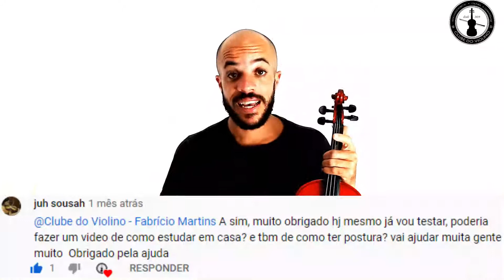COMO MELHORAR A POSTURA - Aula de violino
(Vagas limitadas)
🎈Siga no Instagram Oficial ↴

Neste vídeo eu vou te contar como melhorar sua postura pra tocar violino, e pode ter certeza que isso muda TUDO !!

  Postura para tocar violino é uma coisa muito importante para que consigamos tocar com um som bonito e até afinado.. tudo isso não conseguimos fazer se a nossa postura não estiver legal! Por isso aproveite ao máximo esse vídeo e qualquer dúvida deixe aí nos comentários 😉✨

Sobre o professor Fabrício Martins:
Fabrício Martins F. dos Santos foi introduzido na música ainda criança, quando começou em aulas de bateria na igreja, aos 7 anos. Na adolescência, fez classes de violão no projeto social Jardim do Éden, com o professor Éden Fernandes, e tocou em bandas com amigos de escola. Ainda jovem, viajou pela Bolívia, Peru e Equador trabalhando com música, tocando em restaurantes e bares por onde passava, e mais tarde se apaixonou pelo violino.

Em 2016, iniciou classes de violino com o professor Sérgio Gabriel, com quem estudou até meado do ano de 2019.

Em 2018, estudou percepção e harmonia básica com o prof. Diego Feliciano. Também em 2018, participou do XXIX Festival Internacional de Música Colonial Brasileira e Música Antiga em Juiz de Fora (MG).

Entre 2018/2019 Fez parte do corpo de músicos principais do Grupo Musical Amadeus como violinista e percussionista, grupo este especializado em músicas para cerimônias de casamento. Também em 2019 fez parte da Orquestra de câmara de Cabo Frio.  Cursou metodologia Suzuki com a professora da UNIRIO Mariana Salles em 2019 no Rio de Janeiro. Entre outubro/dezembro 2019 estudou violino com a professora Milena Arca em Niterói.

Em Novembro de 2019 fez curso intensivo de percepção com o professor Josué Marins.

No ano de 2019 deu aula para turmas de violino como professor substituto no Proide na cidade de Cabo Frio - RJ e também no projeto da prefeitura de Arraial do Cabo na casa de cultura Casa de Vidro.

Dezembro de 2019 passou para o curso técnico de música da UFRJ onde inicia seus estudos este ano de 2020.

Atualmente é professor de violino particular no Centro Musical Josué Marins e no Instituto Clube da Música situado em Cabo Frio - RJ
além de ter seu próprio curso totalmente online de violino chamado de escoladeviolino.com.br onde compartilha de todo seu conhecimento musical, ajuda todos os dias seus alunos a realizarem o sonho de aprender violino.

 Além de todas essas atividades Fabrício Martins atualmente faz participações e diversos grupos de casamentos tocando em festas e eventos em geral..  tem dois projetos solos, um de música popular nas ruas e praças de Cabo Frio, projeto este que conta com colaboração espontânea dos ouvintes para custear seus estudos de música no Rio de Janeiro, e o segundo projeto é de música em restaurantes da cidade de Cabo Frio. Todos eles tendo foco na música popular Brasileira e tem um Duo de Tributos.

Essa é um pouco da história deste jovem professor músico